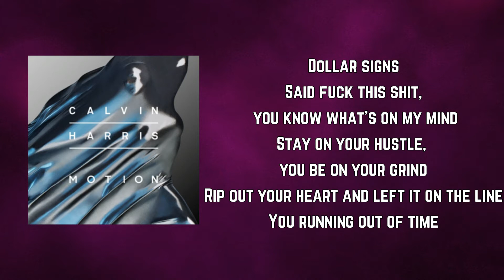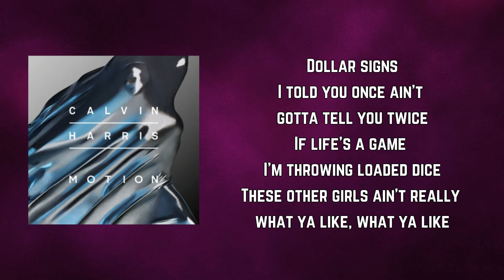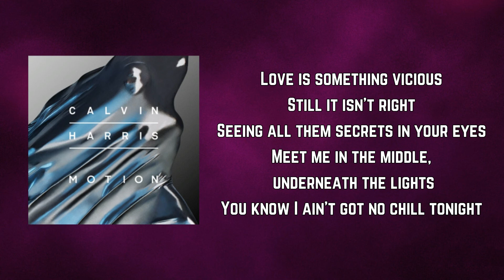Calvin Harris - Dollar Signs (Lyrics)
Dollar Signs by Calvin Harris
Album: Motion

Dollar Signs Lyrics:

Dollar signs
Said fuck this shit, you know what's on my mind
Stay on your hustle, you be on your grind
Rip out your heart and left it on the line
You running out of time
You lose your mind, you lose your fuckin' mind
You close your eyes, you seeing dollar signs, dollar signs

People searching for answers
While the world's spinning faster
They say love is the answer
All you see is dollar signs

Dollar signs
Dollar signs

Dollar signs
I told you once ain't gotta tell you twice
If life's a game I'm throwing loaded dice
These other girls ain't really what ya like, what ya like
Feeling like running away
Stressing 'bout nothing all day
Money and hoes, come and they go
Let them go, fuck 'em away-ay
Everything ain't what it seems if it's all just a dream
I believe it, I believe it

Dollar signs
Dollar signs

Love is something vicious
Still it isn't right
Seeing all them secrets in your eyes
Meet me in the middle, underneath the lights
You know I ain't got no chill tonight

No chill, no chill, no
Got no chill tonight

Dollar signs
Dollar signs